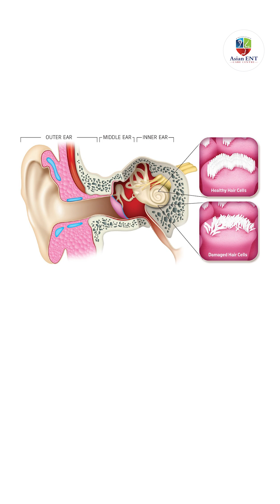Are Everyday Sounds Dangerous? Early Signs & Prevention Explained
Are Everyday Sounds Dangerous? Early Signs & Prevention Explained | Asian ENT Care Centre

Are the everyday sounds around us, traffic, home appliances, office noise, and phone speakers slowly harming our ears? Many people think only loud noise causes hearing loss, but continuous low and medium-level sounds can also lead to long-term ear damage.

In this video, experts from Asian ENT Care Centre explain:
✔️ What everyday low-level noise does to your ears
✔️ Early warning signs of noise-related ear damage
✔️ How continuous background sound affects hearing over time
✔️ Who is more at risk (students, office workers, headset users)
✔️ How to prevent noise-induced hearing damage
✔️ When to consult an ENT doctor

Protect your ears early — prevention is always better than treatment.

Welcome to ASIAN ENT CARE CENTRE – Dr. Chava Anjan ENT Hospital, Hyderabad

ASIAN ENT CARE CENTRE, with its presence in Hyderabad, is a prominent ENT hospital that is committed to offering cutting-edge treatment for ear, nose, and throat diseases. Founded with the mission to implement research-oriented diagnostic and therapeutic ENT practices, our centre is at the cutting edge of innovation in otolaryngology in India.

Under the guidance of top ENT expert Dr. Chava Anjan, our hospital boasts cutting-edge technology and world-class infrastructure to manage a plethora of ENT ailments. Our aim is to provide accessible, affordable, and evidence-based treatment to patients from all over India.

Our YouTube channel is a source of reliable information on:

Sinus treatment and endoscopic sinus surgery

Diagnosis and treatment of hearing loss and hearing aid options

Tinnitus and ear infection management

Treatment of voice and speech disorders

Thyroid and neck swelling evaluation

Allergy testing and nasal blockage treatment

Tonsillectomy and adenoid surgery procedures

Snoring and sleep apnea solutions

If you are seeking the best ENT doctor in Hyderabad, expert sinus specialist, or latest ear surgery options, this channel offers authentic medical content compiled by experienced professionals.